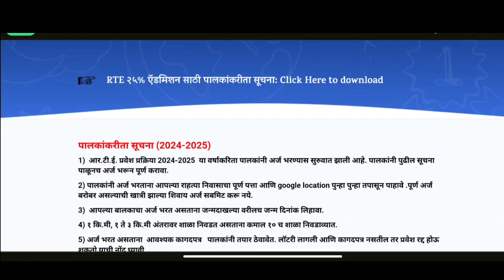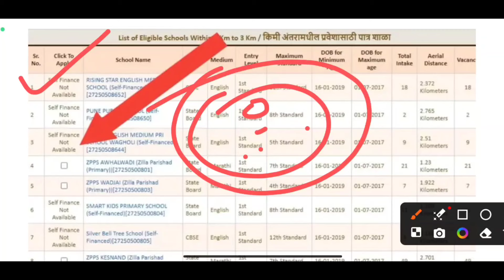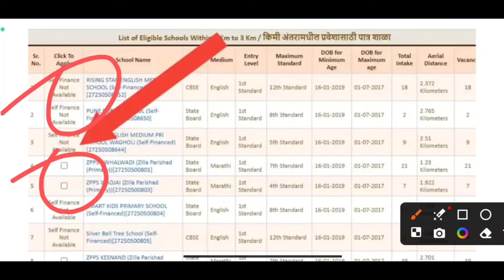RTE Admission Maharashtra: गरिबांनी फ़क्त सरकारी शाळे मध्येच शिकावे 😢 आरटीआई प्रवेश बंद ❌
RTE Admission 2024 : आरटीई प्रवेशासाठी ५ एप्रिलनंतर विध्यार्थी नोंदणी
RTE Admission 2024 I RTE Form Date I RTE 25% Form Filling Update 2024
RTE Cast Certification Update I RTE Admit 2024 Form I RTE 2024 I RTE documents update
RTE Admission 2024-25 I RTE Admission Form Start  I RTE 25% Admission Process Form Filling
RTE Admission FAQ 2024 : आरटीई मध्ये प्रवेश घेण्याअगोदर पडणारे प्रश्न ; पहा सविस्तर
RTE 25% Admission Process 2024-25#rteadmission
RTE Admission 2024-25 : आरटीई प्रवेश प्रक्रिया 2024-25 ! कधी सुरु होणार अर्ज? काय असेल पात्रता?
rte admission form marathi corner

💥कागदपत्राची यादी 💥
१ )आरटीई मध्ये प्रवेश करते वेळेस आधार कार्ड गरजेच आहे आधार कार्ड नसेल तर आधार कार्डची पावती सोबत जोडणे अनिवार्य असेल, जर आधार कार्ड किंवा पावती जोडली नसल्यास असे अर्ज विचारात घेतली जाणार नाहीत.
२ )जन्मतारखेचा पुरावा म्हणून ग्रामपंचायत/नगरपालिका/महानगरपालिका यांचा दाखला, रहिवासी पुरावा म्हणून रेशन कार्ड, ड्रायव्हिंग लायसन्स, घरपट्टी, बँकेचे पासबुक, आधार कार्ड, मतदान कार्ड, पासपोर्ट यापैकी कोणता एक पुरावा तुम्ही जोडू शकता.
३ )भाड्याने राहत असाल तर भाडे करार हा दुय्यम निबंध कार्यालयाचा नोंदणी कृत असावा. भाडेकरार फॉर्म भरण्याच्या दिनांकच्या पूर्वीचा असावा त्याचा कालावधी 11 महिन्याचा किंवा त्यापेक्षा जास्त कालावधी असावा तरच हा निवासी पुरावा म्हणून ग्राह्य धरण्यात येईल कागदपत्राची यादी तुम्ही वर दिलेल्या लिंक वरून पाहू शकता व ऑनलाइन पद्धतीने अर्ज करू शकता.

rte 25 new update
rte 25 up
rte 25 admission form 2023-24
rte 25 admission form 2022-23 kaise bhare
rte 25 online form
rte 25 admission form 2023 24 kab ayega
rte 25 admission form 2023-24 kaise bhare
how to fill rte 25
rte 25 result 2023
rte 25 school login
rte 25 maharashtra
rte 25 admission age
rte 25 admission 2024
rte 25 admission 2024-25
rte form fill up
rte 25%
rte admission
rte admission application form filling process
rte admission form online
rte admission form apply online
rte 2024-25
rte admission 2024-25 up
rte admission documents list
documents for rte admission
rte documents list
rte documents required in maharashtra
rte document list
rte ke liye document
rte admission ke liye documents
rte me admission ke liye document
documents required for rte admission
rte documents list
required documents for rte admission
rte documnets list